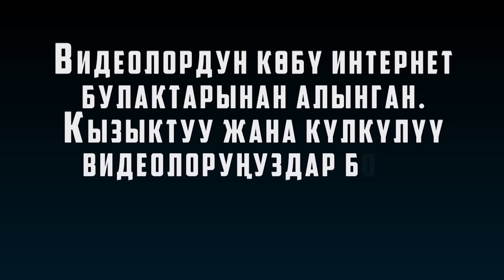ОЙ ТОБО - 13 / БАЙЛАНГАН ЧЫЧКАНДАР / GANGSTA БАЛДАР / +100500 / КАНАЛГА ЖАЗЫЛ / ПОДПИШИСЬ НА КАНАЛ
КАНАЛЫБЫЗГА ЖАЗЫЛАБЫЗ!